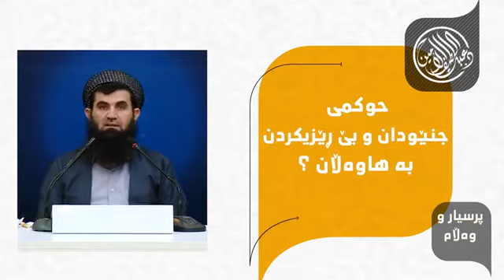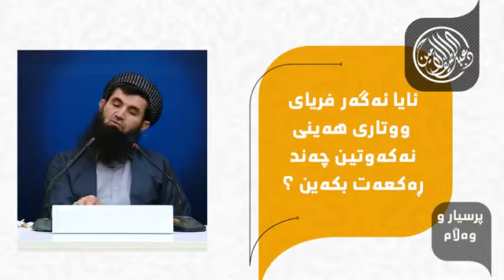تاوانی جنێودان به‌ صه‌حابه‌دكتور عبداللطيف احمد